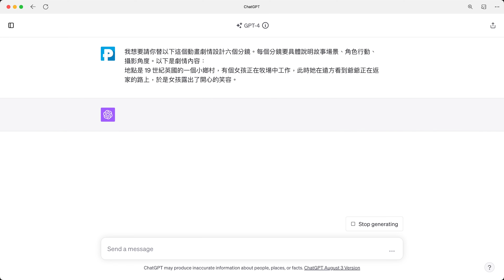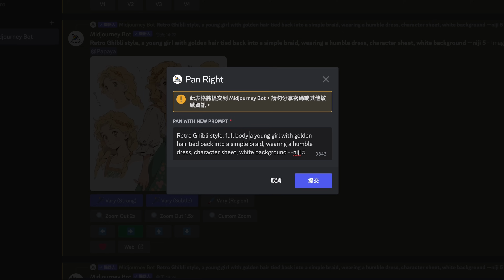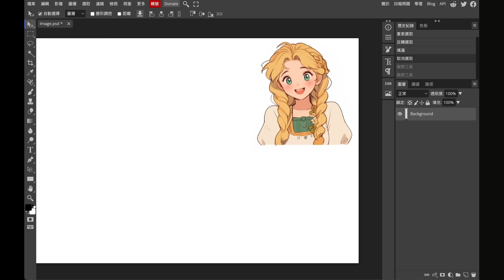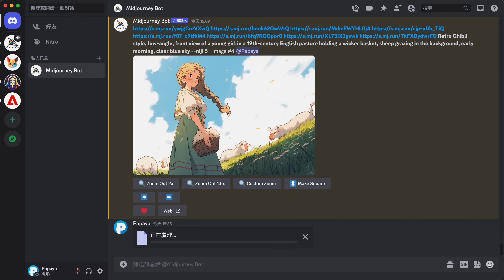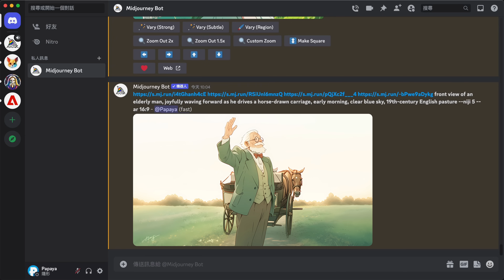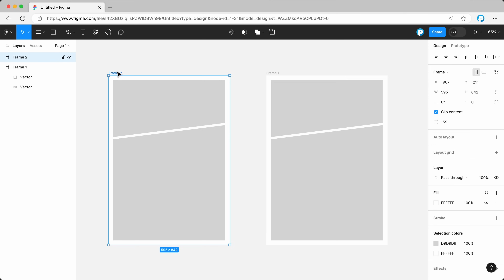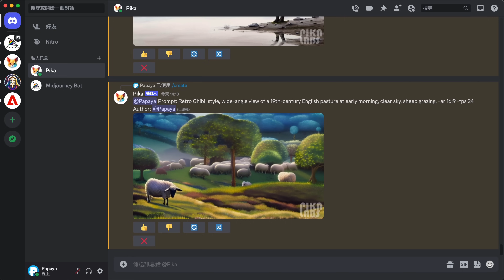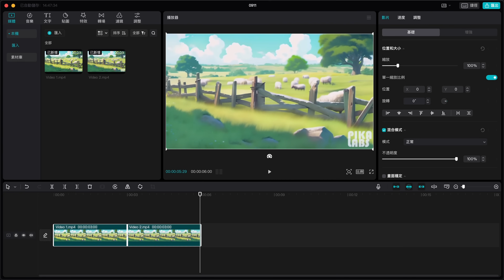史上最強的漫畫助手來了！使用 Midjourney 建立角色 + 分鏡設計 🎨 同場加映 Pica Labs AI 動畫！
🔹 內容綱要
00:00 開場白
01:47 製作角色概念草圖
04:40 分割角色圖檔
05:59 提昇圖檔畫質
06:40 生成分鏡圖片
11:15 繪製漫畫畫格 & 成品輸出
15:39 AI 動畫生成

方式一：加入頻道會員 (加入後可觀看會員專區的影片喔)
方式二：在 YouTube 影片右下角點擊「超級感謝」按鈕 🎉